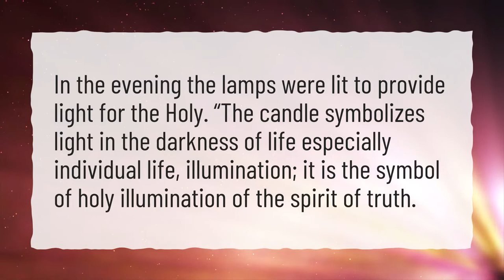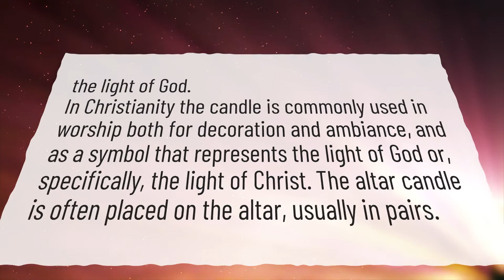What do candles represent in the Bible?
More About What Does The Bible Say About Lighting Candles When Praying? • What do candles represent in the Bible?